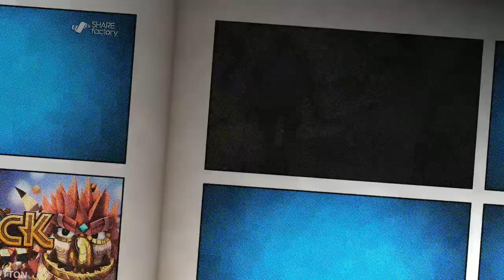Knack - Ep3: A whole lot of goblin going on (Family Friendly)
After making my way through the caverns Knack has to travel overland to get to the goblin village